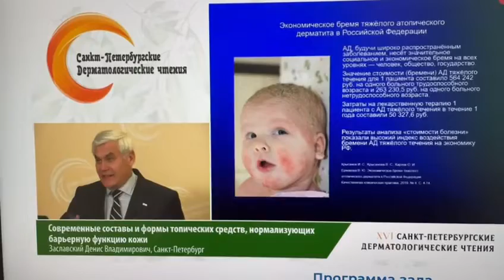Blue Cap with new formula _ Catalysis S.L